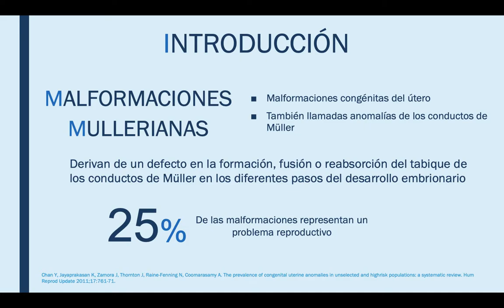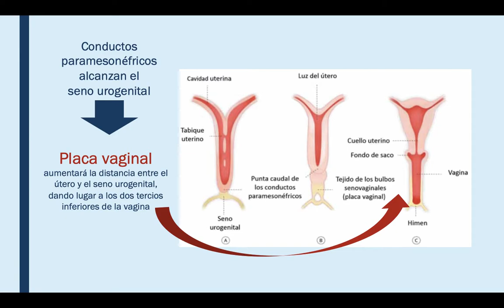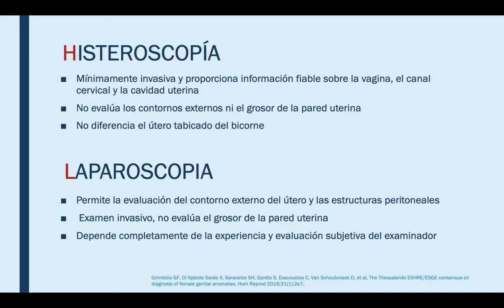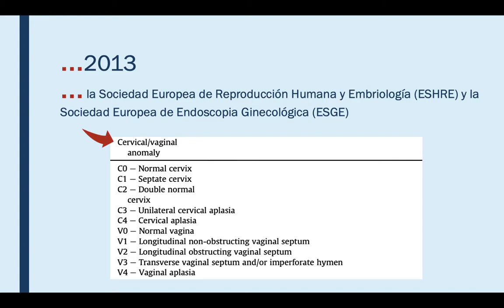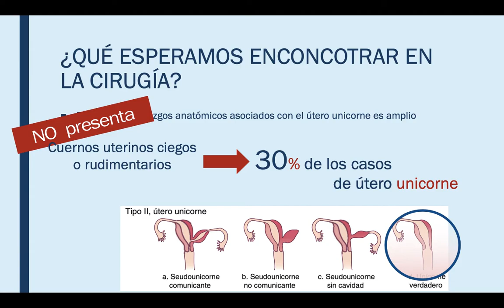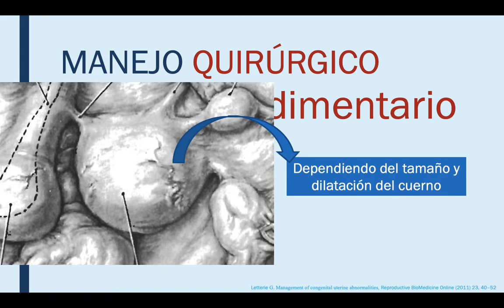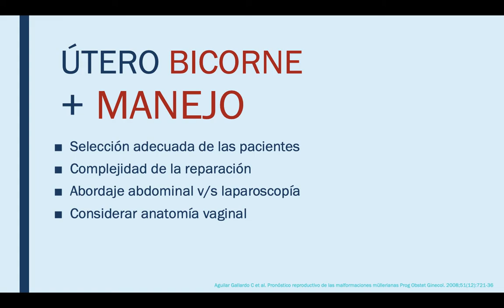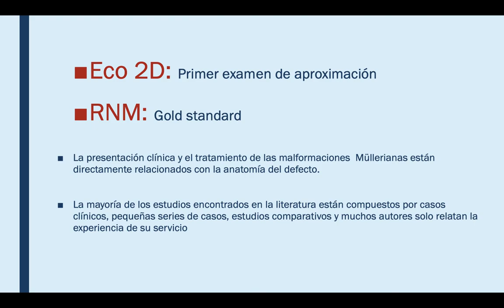REPARACIÓN QUIRÚRGICA ÚTERO UNICORNE/BICORNE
Tema: Técnicas de reparación útero unicorne / bicorne
Tipo: Seminario pasantía
Presentador: Dr. Diego Fernandez